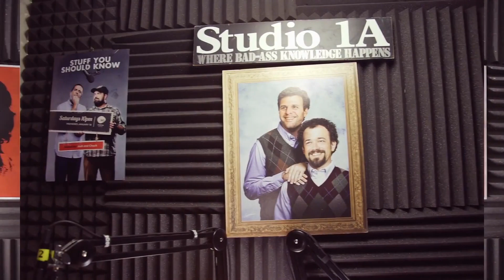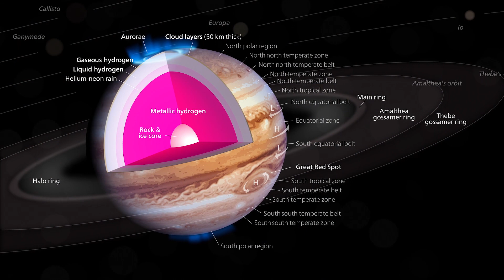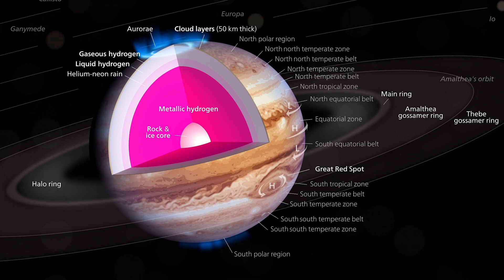Bog Butter & Exploring Jupiter | SYSK Internet Roundup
Bog butter from a couple thousand years ago has been discovered in Ireland. Plus, NASA explores Jupiter as a way to understand the formation of our solar system.